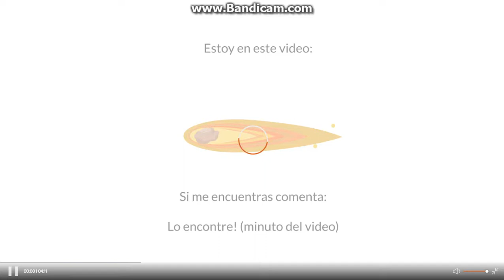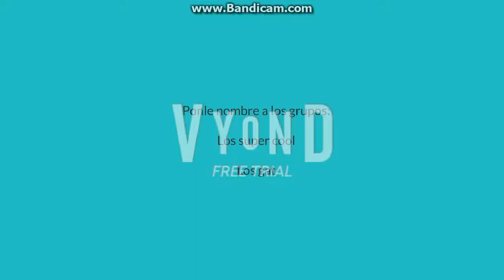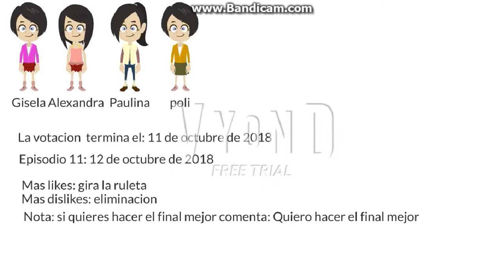"Connect 4" - La serie de Francisco II - Episodio 9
perdon por no subir el video el 8 de octubre de 2018
ya no puedes votar porque la votacion termino